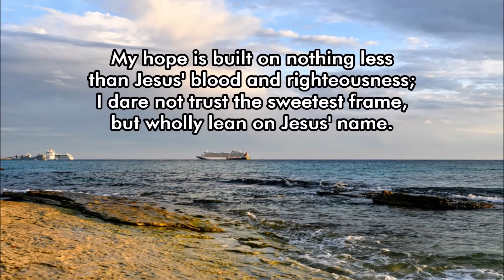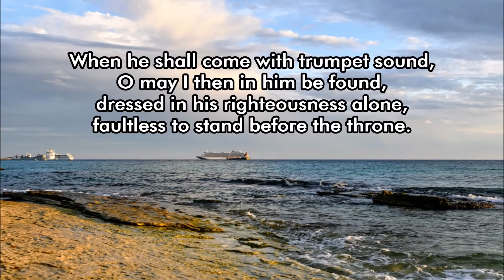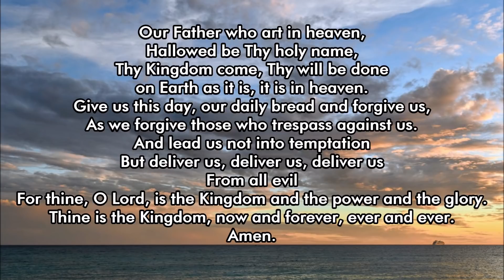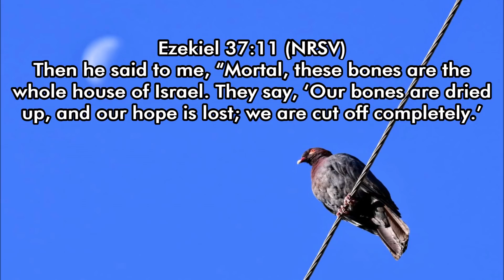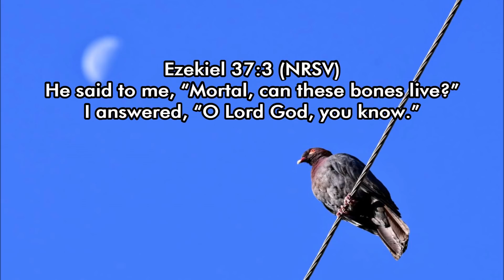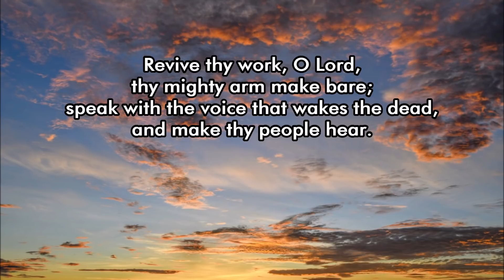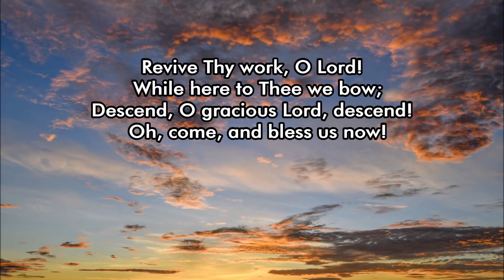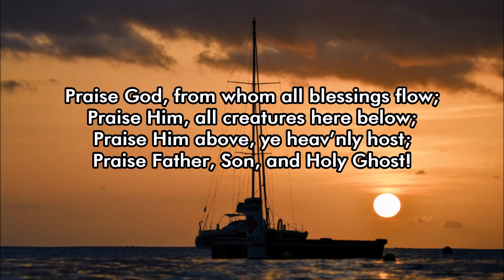Daily Devotions - June 4th, 2020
Be Thine the glory, Thine alone! The blessing, Lord, be ours!